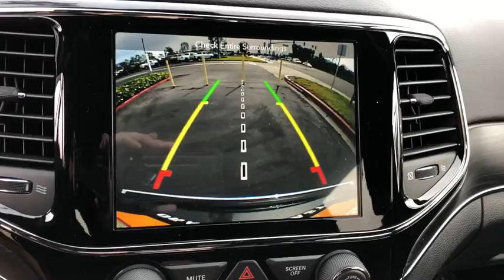2019 Jeep Grand Cherokee Costa Mesa, Huntington Beach, Irvine, San Clemente, Anaheim, CA GC91329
2019 Jeep Grand Cherokee
2019 Jeep Grand Cherokee Limited - Stock#: GC91329 - VIN#: 1C4RJEBG7KC673266